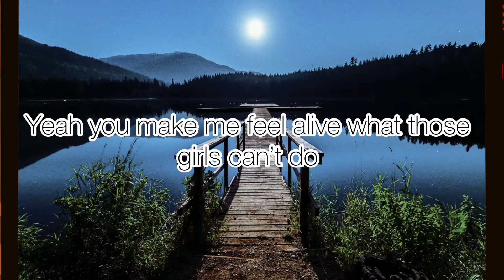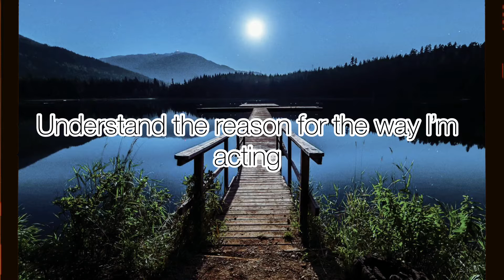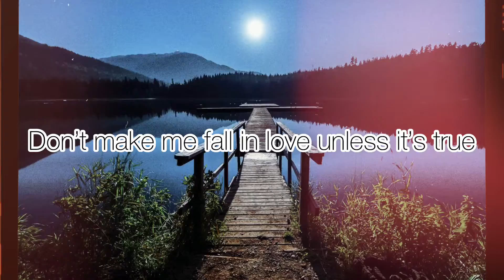CatAstrophe - Temptations (Lyric Video)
CatAstrophe - Temptations

Lyrics and vocals from Medly